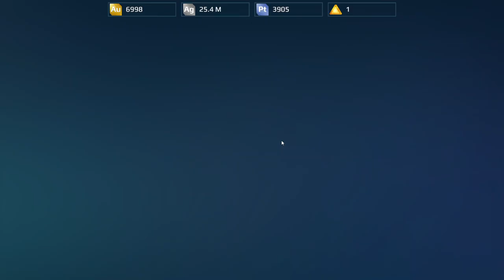War Robots Gameplay (PC) - #50, Pilotos para o Fafnir, odeio o robozinho do Mars